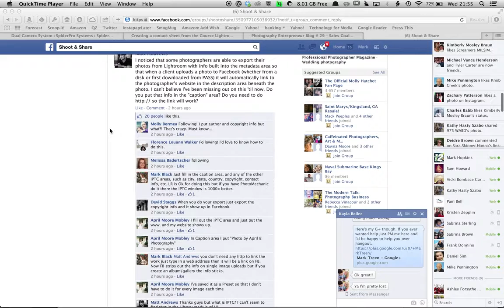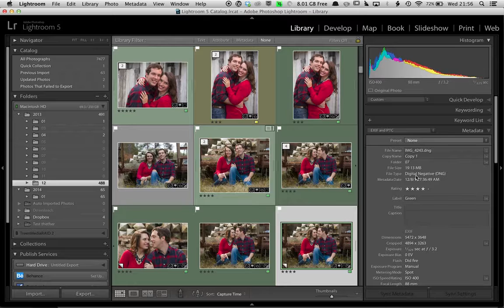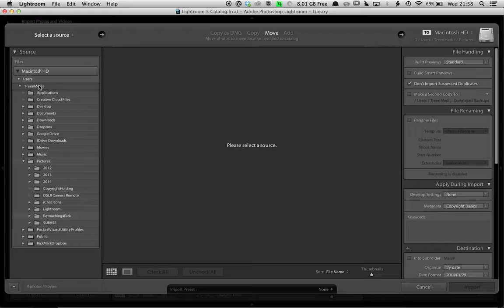How to apply Metadata presets automatically in Lightroom (LR 5)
Just a quick low quality video to help a friend. This allows you to have metadata added for every image you import without you having to do a thing. Sorry I was so monotone! I took a lot of pictures in the cold today.